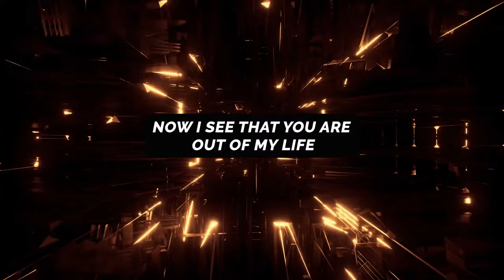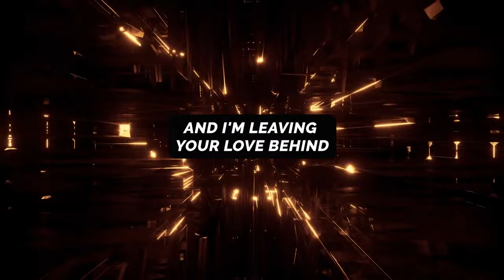Blind Love - Suedo feat. Two Tsuri with lyrics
Hope you enjoy ! Your feedback is appreciated!